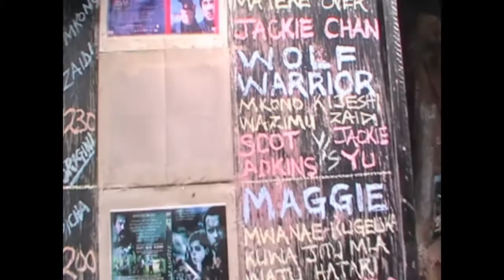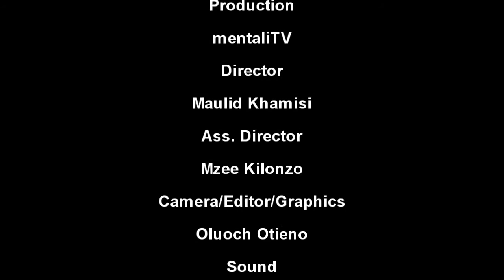My School My Community Film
It is a short film done written by pupil's at Mweza Primary School in Africa, themselves taking the bull by the horn to express some of the challenges that hinders their studies both at home and in school...